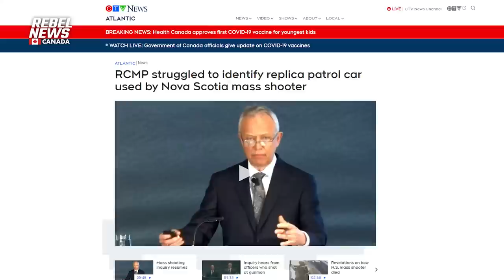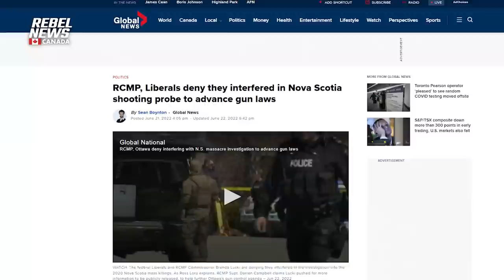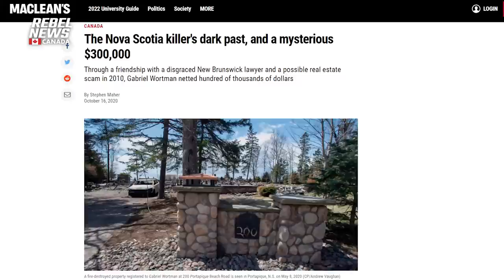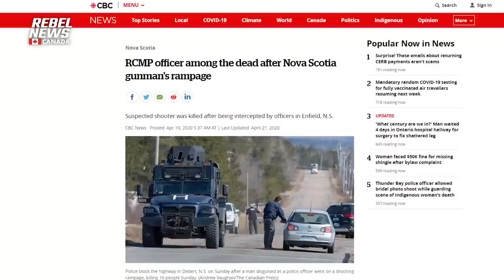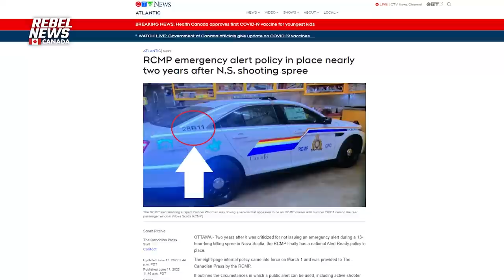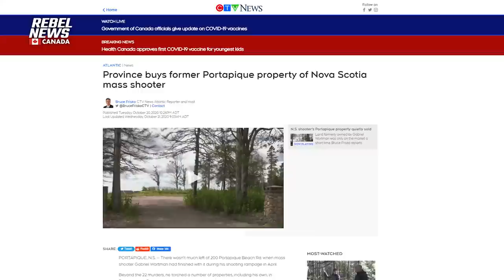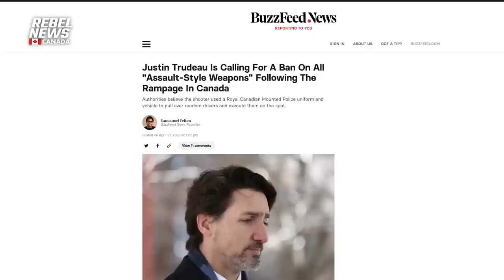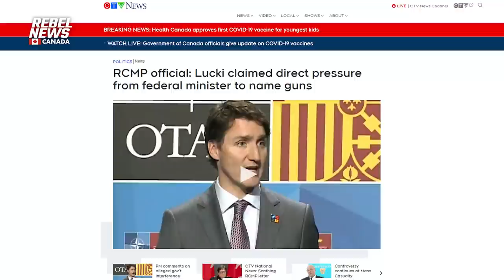Nova Scotia mass shooting: What do locals think of the Trudeau RCMP scandal?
What were the signs that Gabriel Wortman should have been taken more seriously by police?

00:00 Intro
03:15 “I truly believe they should've sent out an emergency alert on our phones”
04:52 “He was an evil drunk”, says former neighbour who knew Wortman for 30 years, who describes how the police “just got sick and tired of going there” after repeated calls to respond to domestic violence. “They knew of him for years”, later adding that “a lot of them knew him.”
07:13 “Did you notice that every person who was involved in that incident... are either retired or off on stress leave? But what of the families [of the murdered]? Families had to go back to work the next day.”
08:31 Rebel News visits Portapique, Nova Scotia, where Gabriel Wortman's rampage began.
08:58 Interview in Grand River Wilson's Gas Stop with employee who worked during the weekend of the shooting; interspersed with footage of the Irving Big Stop in Enfield, Nova Scotia; drone footage of Portapique.
10:41 “I'm a gun owner. I don't agree... I think there was more to than they were letting on.”
12:02 “I don't know when we first heard a police report...”
13:24 “They're not as comfortable with outsiders in [down in Portapique]... a few people want to sell their houses.”
14:10 “Guns should be in the hands of people who know how to use them.”
14:48 Controversy over Lisa Banfield's whereabouts
15:21 Help support our journalism and read our reports on the Mass Casualty Commission at